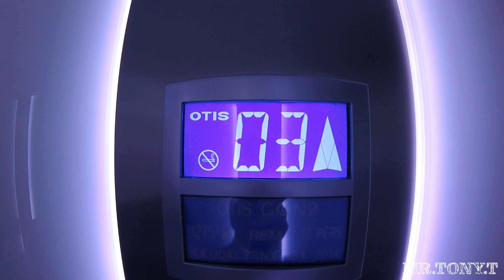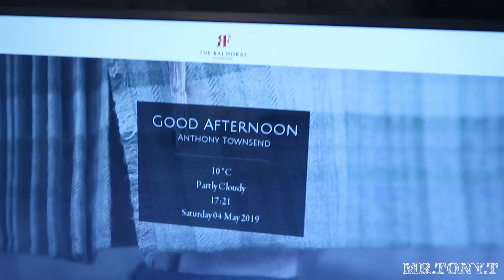MODBALL UK 2019 | London to Edinburgh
Modball UK - London to Edinburgh!

My short film of the first ever Modball UK Rally. This was an absolutely amazing weekend driving a diverse group of beautiful cars across the UK with a great group of people and new friends.

CHAOS was had and many CRISPS were eaten and we will definitely be back for more ;)

Thanks again to TGE TV and Jon Modball for organising :)